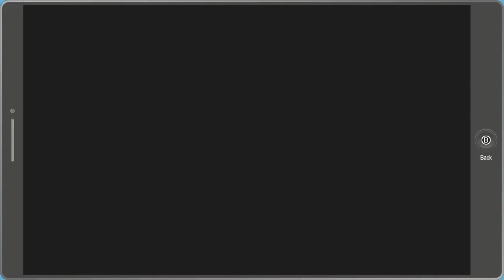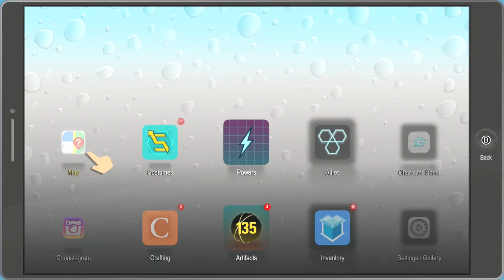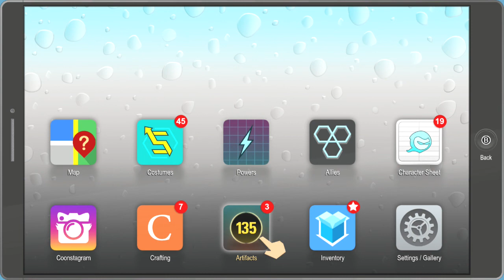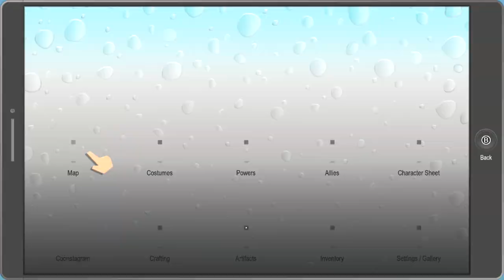South Park Fractured But Whole Part 15